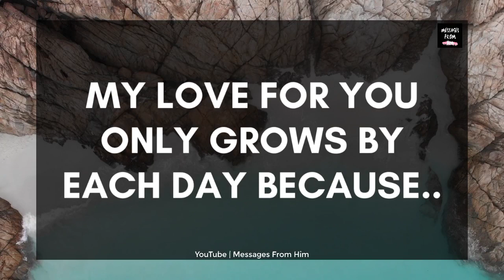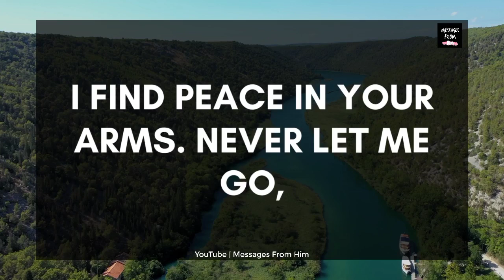Divine Masculine Channelled Message 🌹 You Need To Understand This, Sweetie 💖🔥❣️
RELATED QUERRIES :
divine masculine
dm tarot
twin flame channeled messages
dm df
dm to df channeled love messages
divine feminine
dm to df twin flame
twin flame